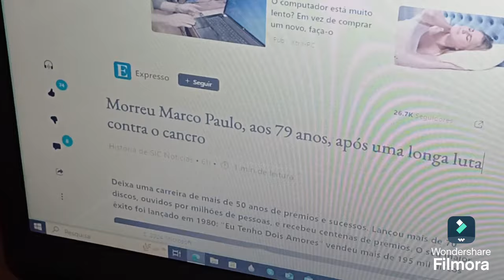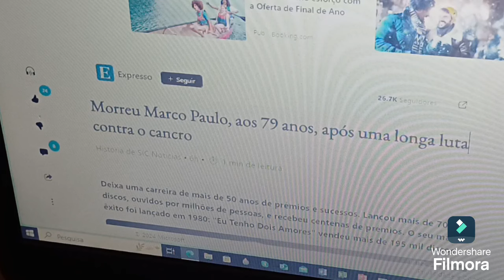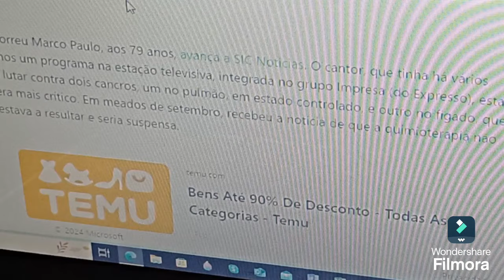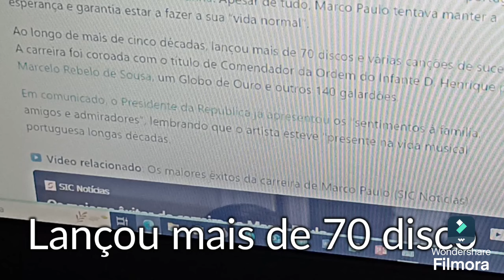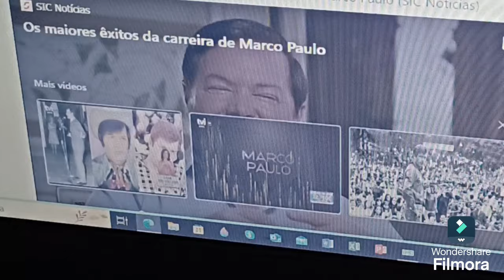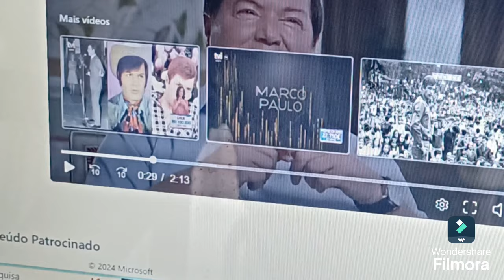MORREU O CANTOR PORTUGUÊS MARCO PAULO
Hoje falei convosco sobre uma notícia muito triste, morreu o cantor Marco Paulo  que lutava há bastante tempo contra dois cancros um no pulmão  e outro no fígado.
Espero que gostassem de terem visto o vídeo e sejam sempre muito Bem Vindos.

PS; Não consegui encontrar o link na da notícia, mas vão ao site de notícia Expresso ou de outros sites de notícias. Esta lá a notícia sobre esta triste notícia.

Em caso de querem me patrocinar o meu canal para associar; Agências de Viagens, UER/EBU ou da Sonic Music